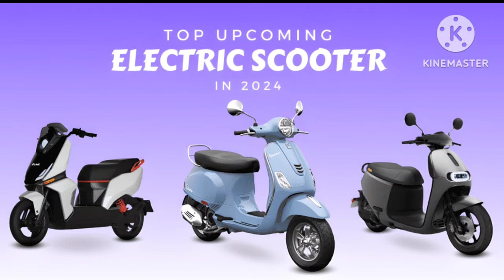TOP 5 Upcoming Electric ⚡ Scooterin 2024 | Trusted Brand EV 2024💯✅ | E Scooter 🛵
hi dosto aaj ka video top ev coming soon 2024electric scooter jo ki trusted brand ki electricscooter he and vest service electric scooter bestrange electric scooter he also New year andupcoming electric scooter in india Jan To March2024 Electric Scooter Available and deliverySoon this Electric scooter Best in market Evtrusted brand electric scooter and vest servicebest electric scooter in 2024 top 5 electricscooter like Honda Activa electric is king of2024 in india market electric scooter in 2024watch video for January 2024 To March 2024Best electric scooter

best Upcoming electric scooter in india
upcoming trusted brand electric scooter
upcoming honda electric scooterbest electric scooter more battery Life
best battery Life electric scooter 2024upcoming electric scooter in india 2024
upcoming electric bikes in india 2024upcoming electric scooter in india
Honda Activa Electric scooterActiva Electric scooter update
Upcoming electric scooter 2024New Update electric scooter